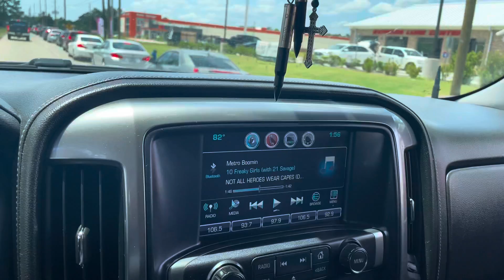I saw the bat mobile